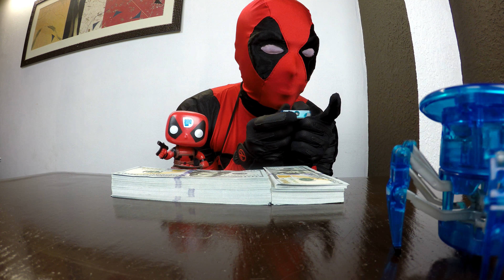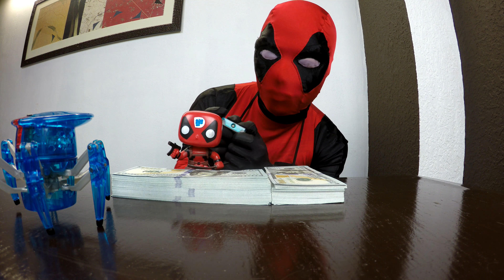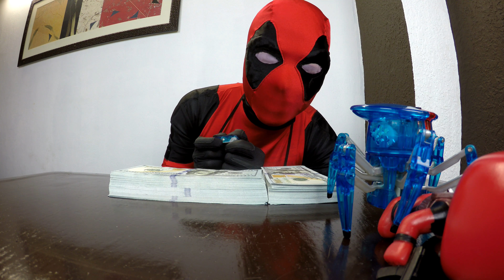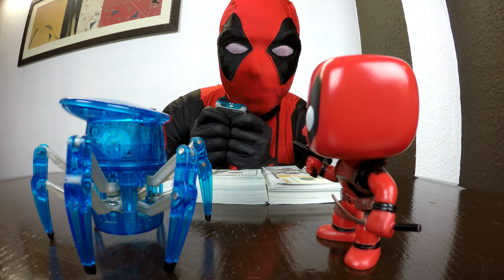ep047 4K HEXBUG Hexbug Spider - Blue - A DeadPewPie Toy Review =3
ep047 4K HEXBUG Hexbug Spider - Blue - A Toy Review By DeadPewPie & Deadpool =3
See this toy on Amazon

Toy Rating: "Very Good"

My video is a toy review video that you should watch if you like any of the following tags: ​